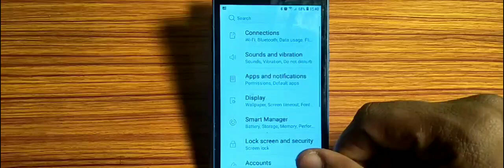how to change wallpaper Samsung Galaxy J3 pro,wallpaper change kaise karen Samsung Galaxy J3 pro